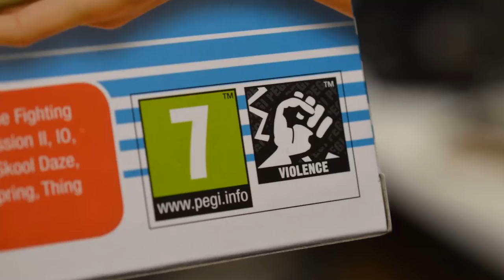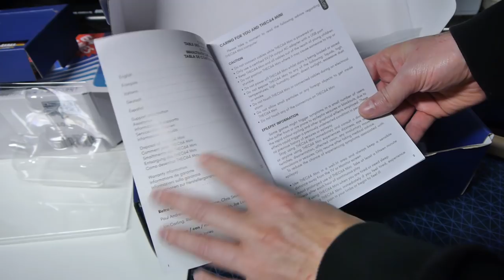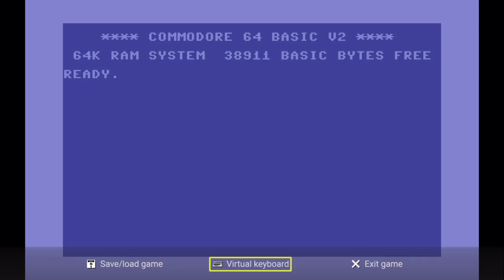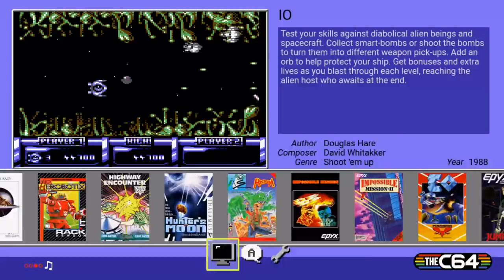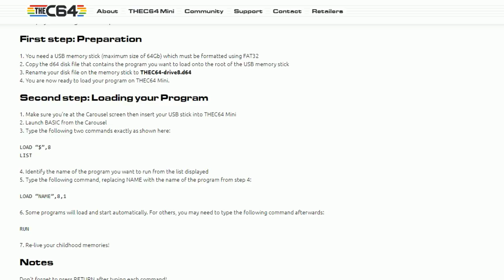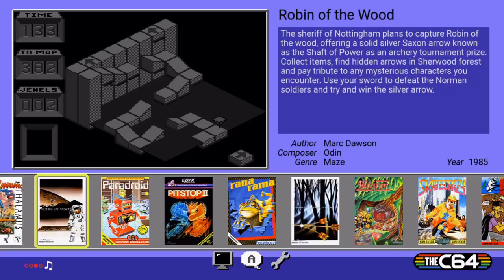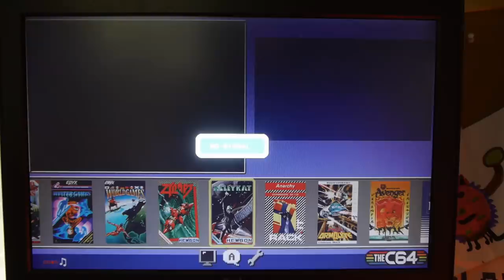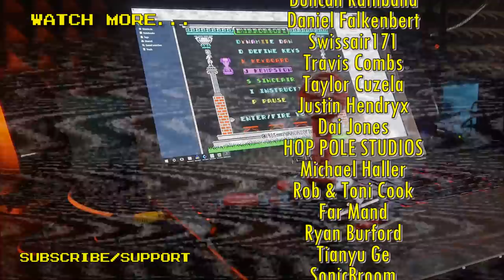C64 Mini | Nostalgia Nerd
Mini Super Nintendo, Mini NES, Mini Mega Drive, Mini Fridge, Mini Cars, Mini Golf... WHAT ELSE IS GOING TO TURN MINI. Well, it turns out to be the Commodore 64, in the shape of the C64 Mini from Retro Games Ltd. So what is this thing? Why does it exist? Is it any good? What's inside? What are the C64 Mini Games?? All this and more will be answered within this very video.

✊Support Me! ✊